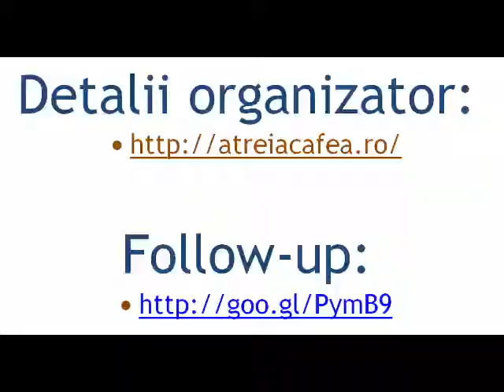Pestera Sfantului Dimitrie Basarabov -special- excursie in Bulgaria (2012.05.12)